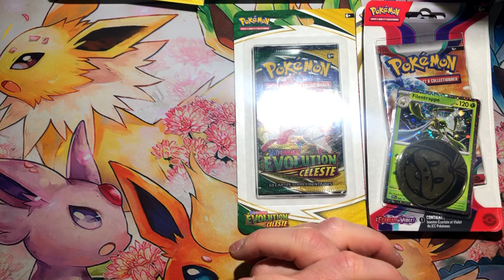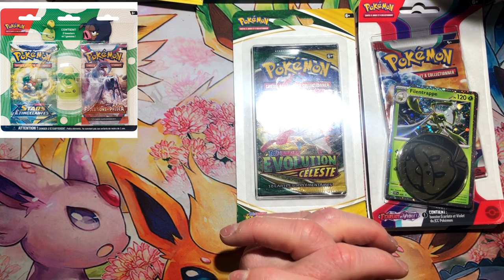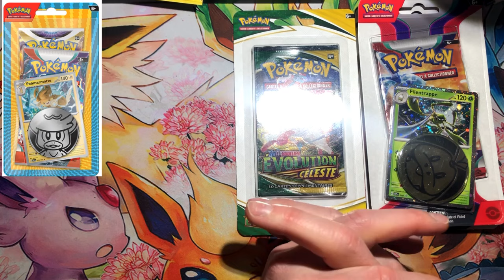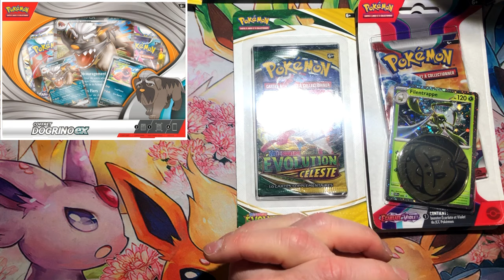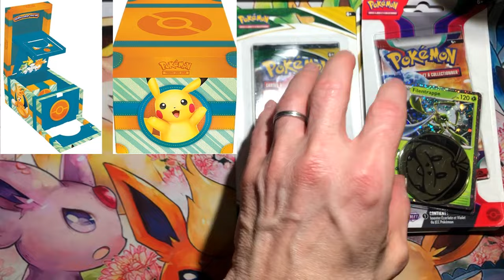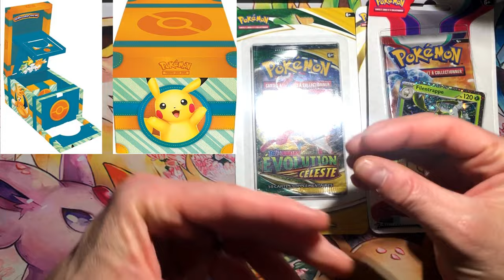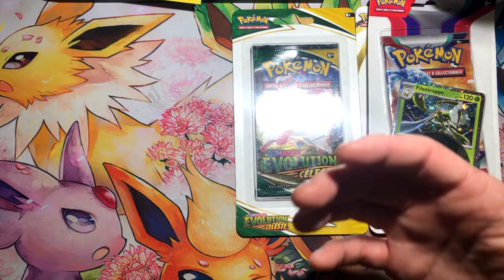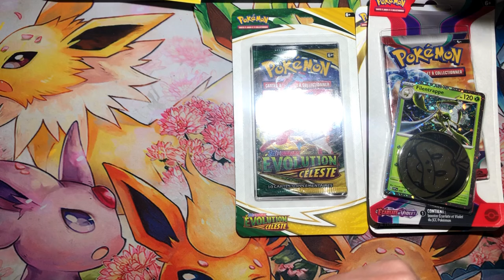Des items Pokemon en promo c'est maintenant blocs EB et EV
des petits items pokemon en promo